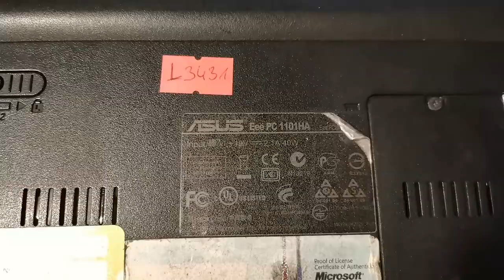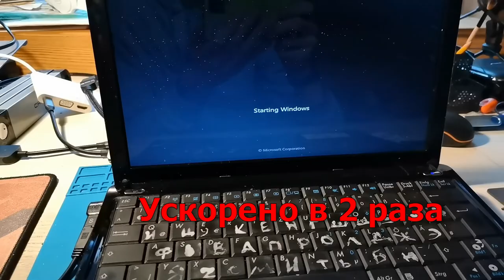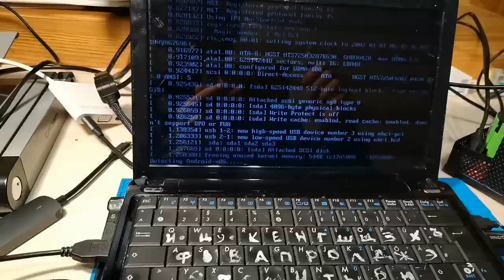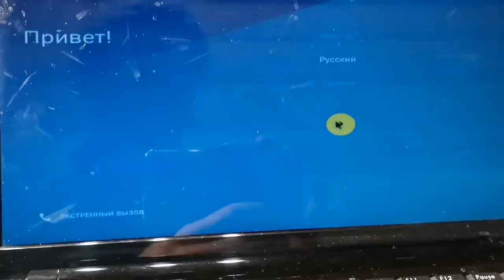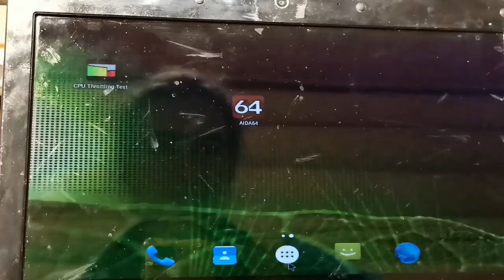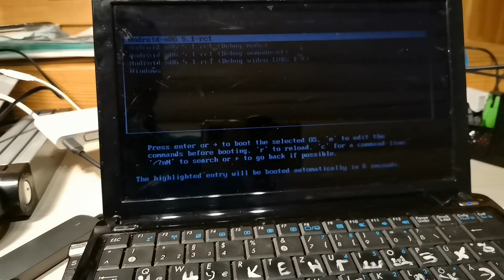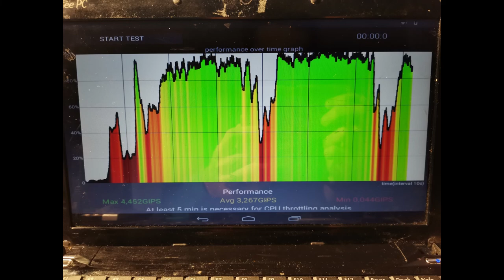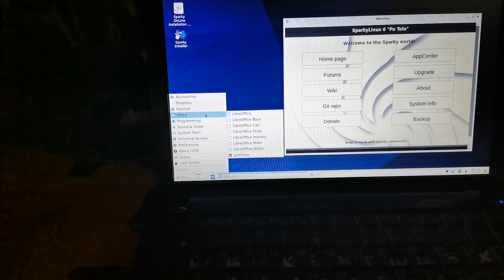нетбук asus pc eee 1011ha РЕМОНТ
asus  Eee pc 1011ha
ПРОЦ INTEL ATOM Z520
ОЗУ 2 ГБ
00:00 - НАЧАЛО
06:00 - ЗАПУСК
06:50 - ПРО АНДРОИД

О канале:
Обзор ОС.